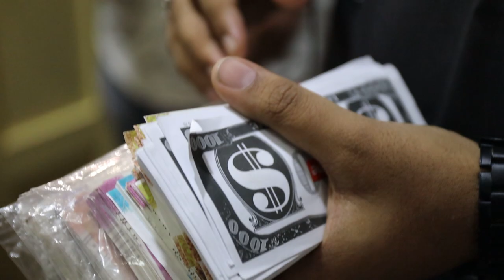Bhai ka Binola | NON stop dancing | last